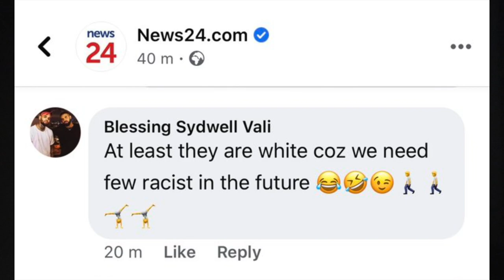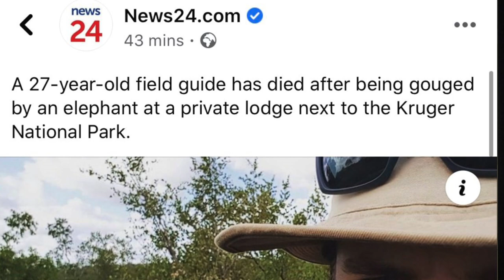Why does News24 only report on White Racism?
There is a clear pattern forming of News24 reporting on unknown individuals and making them famous for saying something racist. The problem is that the reporting is always on white racists but never on black racists. Why is this?